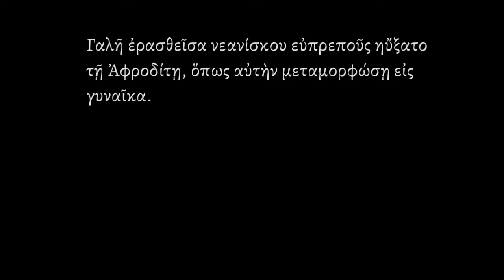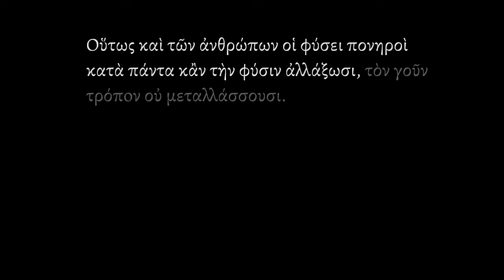the Fables of Aesop, part-02 (ed. C.Halm)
Sample of Aesop's fables, part 2. The audiobook contains 107 fables of the Halm collection, read in reconstructed Ancient Greek pronunciation by Ioannis Stratakis.
All 529 fables shall be published in 5 parts.